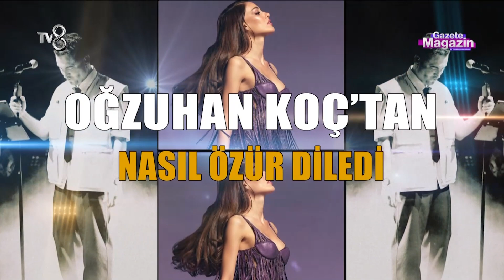Dilan Çiçek Deniz'den Oğuzhan Koç Açıklaması! | Gazete Magazin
Dilan Deniz Çicek ve Oğuzhan Koç için açıklama geldi.
"aşk iddilarına cevap gecikmedi"

10 yıldır sosyal medyada süren macerası ile Gazete Magazin bundan sonra her Pazar TV8'de Ezgi Avcı'nın sunumuyla ekranlarda da olacak.